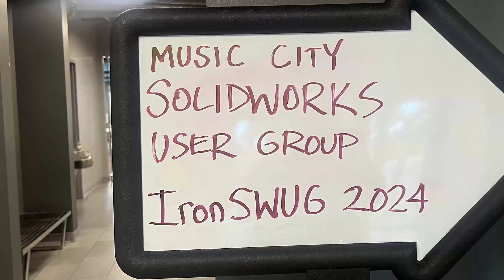IRONSWUG2024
SWUGN Group Leaders Adam Ebernickel and Brad Meador complete a week-long motorcycle journey, covering hundreds of miles. Each day, they visit a different SOLIDWORKS User Group and complete a unique SOLIDWORKS presentation.